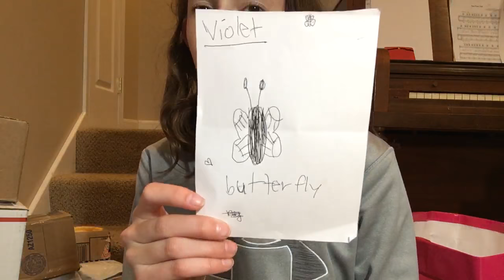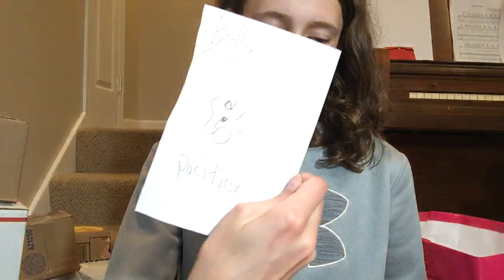Opening Mail Live #10